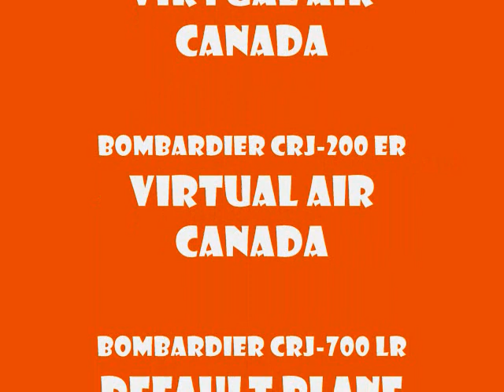My FSX Video